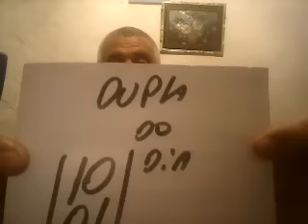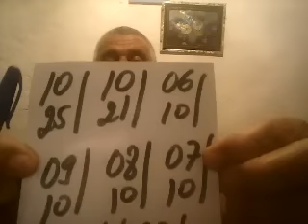PALPITES DO DIA 10 DE DEZEMBRO DE 2016=TAVINHO=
TAÍ OS PALPITES DO DIA 10 DE DEZEMBRO DE 2016==UM FORTE ABRAÇO  AÍ A TODOS E BOA SORTE !!!